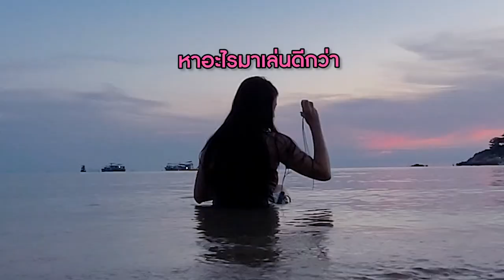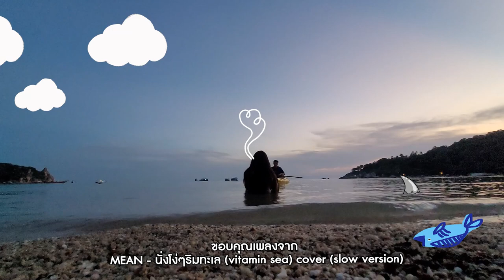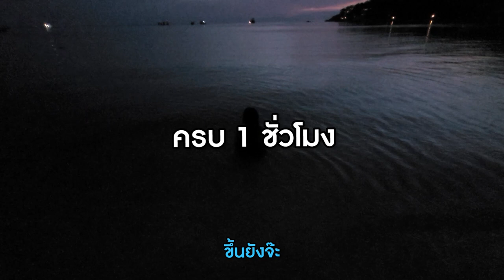บำบัดจิต(ใจ) ด้วยชีวิตสโลไลฟ์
อยากรู้ว่า "นั่งโง่ ๆ ริมทะเล" เป็นยังไง อารณ์มันก็จะประมาณนี้แหละ ปล่อยชิล ได้มีเวลาอยู่กับตัวเอง ให้เวลาได้เดินลงอีกหน่อย เหมือนนั่งเล่น MV เบาๆ 🏖